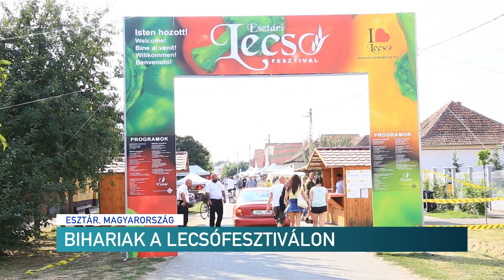Bihariak a lecsófesztiválon – Erdélyi Magyar Televízió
Hetedik alkalommal szervezték meg a hétvégén az esztári lecsófesztivált. A rendezvényre idén is beneveztek Bihar megyei csapatok. A zsűrinek legjobban ízlő lecsót a Szatmár megyei Szalacs csapata készítette, de a Bihar megyei paptamásiaknak is sikerült lenyűgözniük a zsűrit.